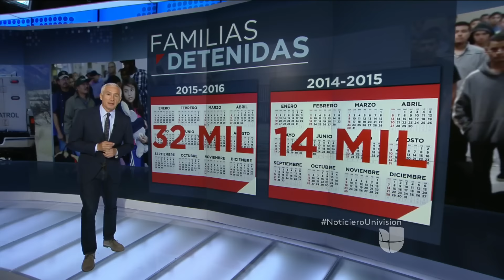Duplica el número de unidades familiares detenidas en la frontera entre México y EEUU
El jefe de la Patrulla Fronteriza en el valle de Rio Grande, en Texas, habla a Pedro Ultreras sobre la oleada de familias que ha llegado al país en lo que va del año fiscal 2016.